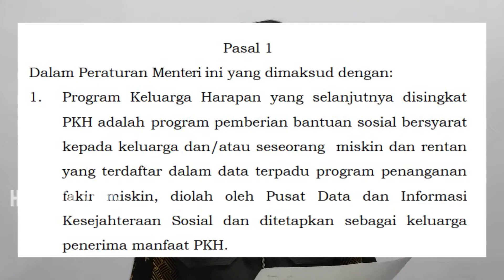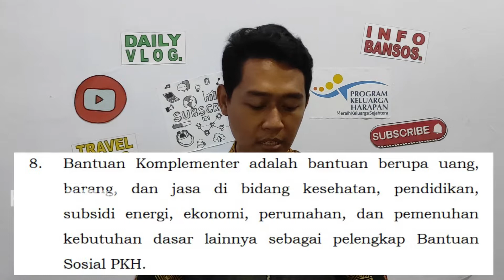PENERIMA PKH BISA DAPAT DOBEL BANTUAN ?! KITA CEK KEBENARANNYA DI SINI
Mari jadikan bantuan sosial sebagai semangat bagi kita untuk terus berusaha lebih giat lagi, agar nanti kita bisa mentas dari kemiskinan dan bisa menjadi keluarga yang berkecukupan, aminn